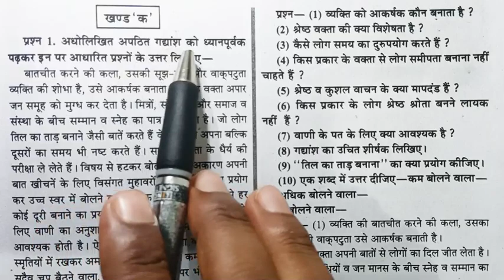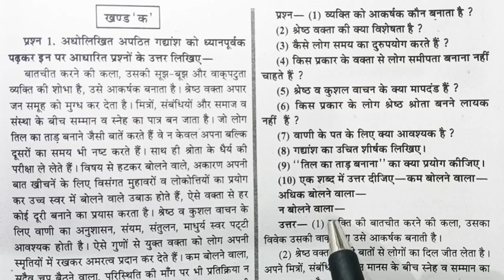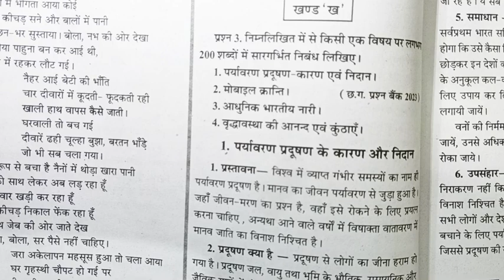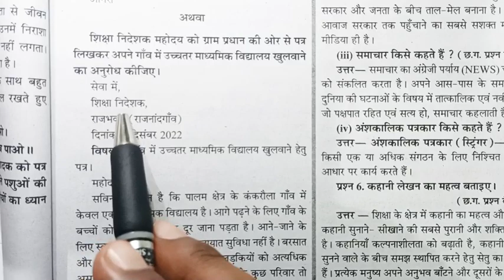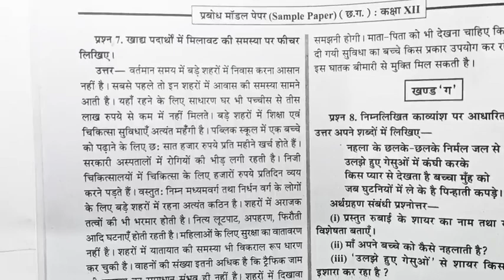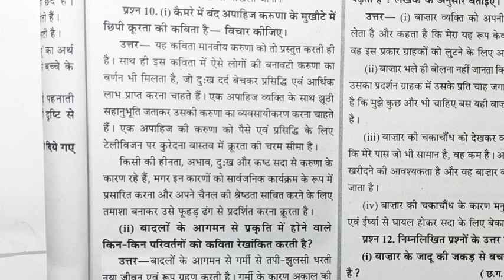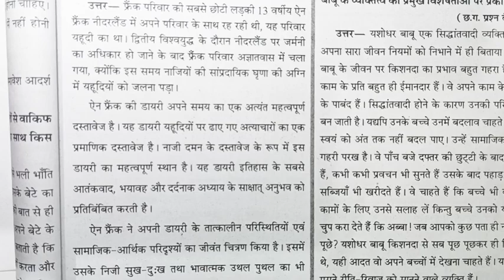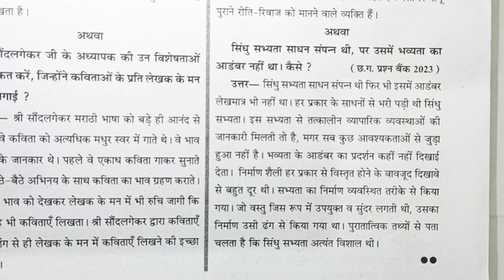hindi class 12th Question paper 2023,CGBSE Class 12 Hindi Question paper full solution